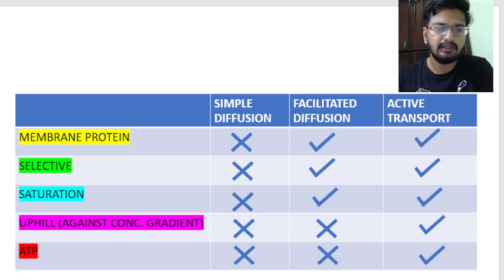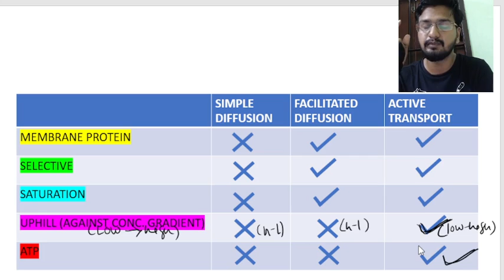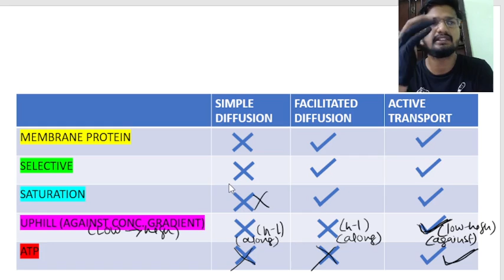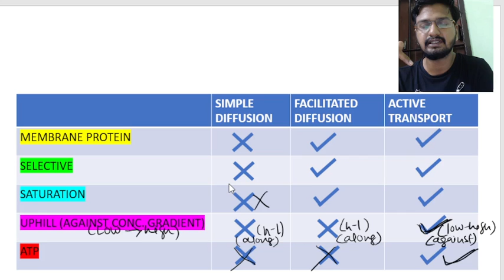L5- Comparison between simple , facilitated diffusion & active transport.|Class 9/10/11 | ICSE/CBSE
Benudhara pati, Hindi